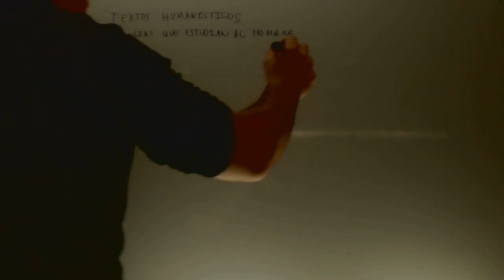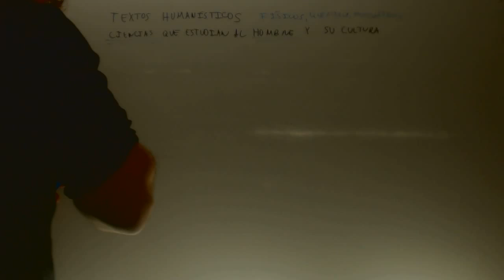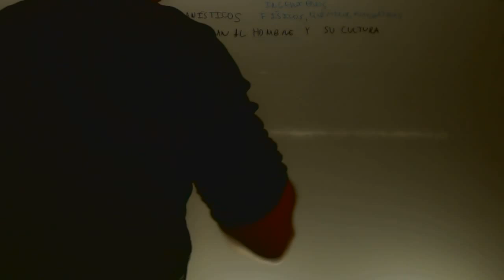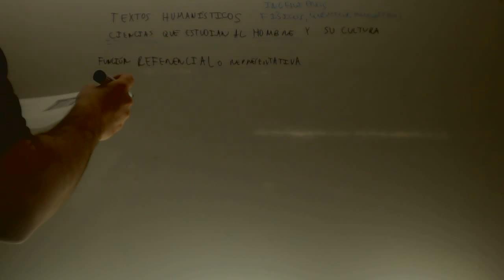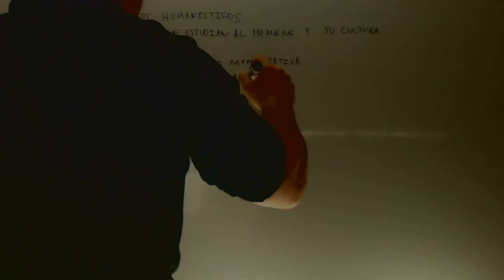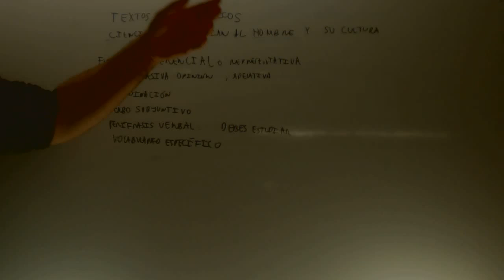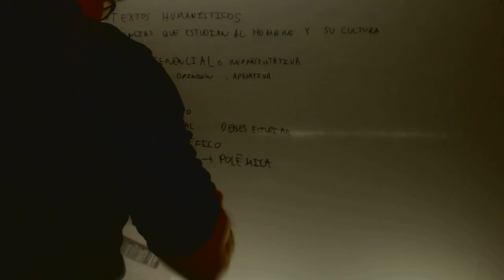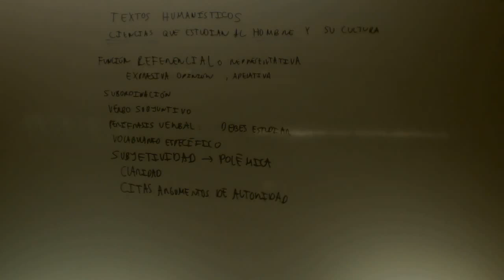Caracteristicas del lenguaje humanistico Lengua Acceso CFGS Academia Usero Estepona